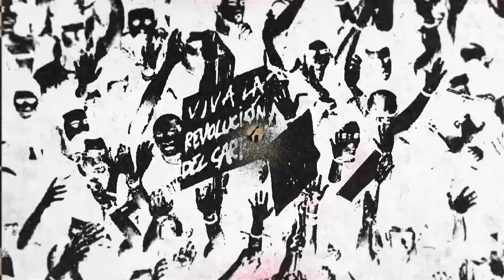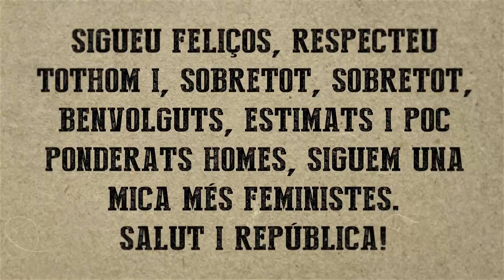APOCALYPSE ARNAU: Badalona 📣